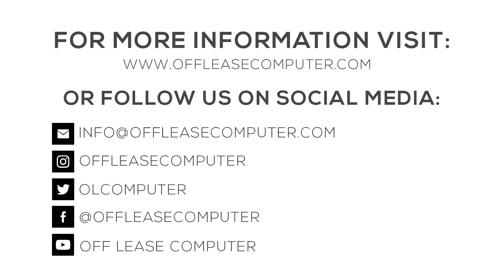TECH TRENDS NETFLIX